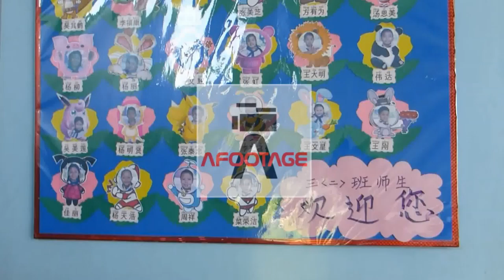CM 62a new